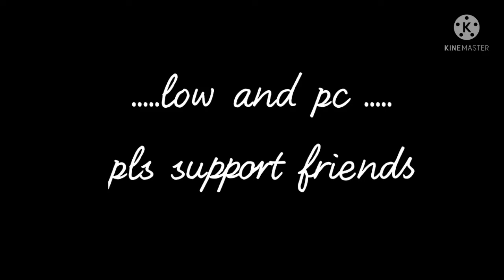government laptop free fire🔥🔥 playing in Phoenix os rog🤩 low and pc pls support friends 🥰